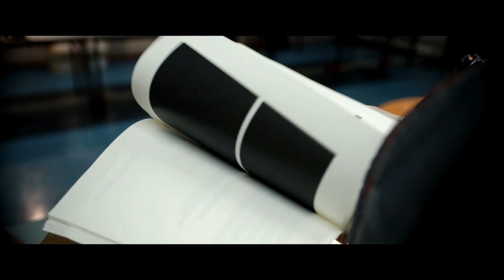DER MAURETANIER - HD Trailer (German Deutsch) | 2023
Offizieller Trailer zum Film mauretanier in HD auf deutsch mauretanier trailer deutsch
ALLE neusten Filme auf ROKKR unbegrenzt streamen für nur 4€ monatlich. Mit unserem Link sparst du nochmal 5% . Jetzt kostenlos testen ➤
einfach dem Link folgen und unter ➤ Download kostenlos herunterladen.